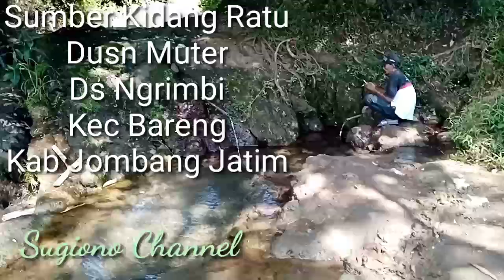Sumber Abadi Kidang Mas, dsn Muter ds Ngimbi Bareng Jombang Jawa Timur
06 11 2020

Sumber Abadi kidang mas, dusun muter ds ngrimni kec bareng kab Jombang